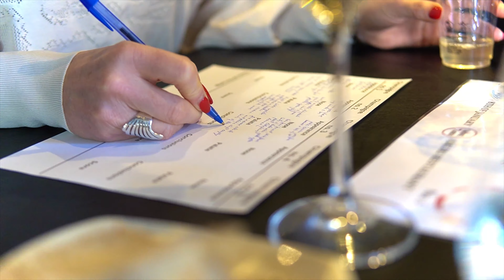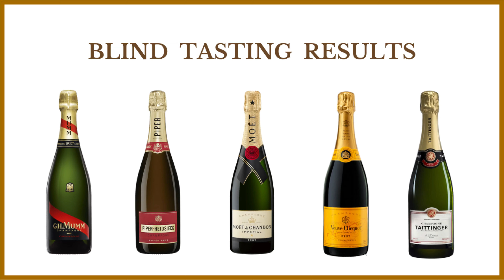Moët & Chandon vs Veuve Clicquot vs G.H. Mumm vs Taittinger vs Piper-Heidsieck. Blind tasting battle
This video is probably the most awaiting video on YouTube in 2023. This video is about blind tasting of five of the largest Champagne houses, including Veuve Cliquot, Moët & Chandon, G.H. Mumm, Taittanger, and Piper-Heidsieck. Each wine was tasted blind by five wine judges: Anna Cabera from Las Tapas de Lola and La Gordita Restaurants in Dublin, Mark Donohoe head of wine at Classic Drinks Ireland, Morgan VanderKamer president of Irish Guild of Sommelier, Anke Carmen Hartmann best sommelier of Ireland 2022 and Luca Marzio owne of Rosa Madre Restaurant Dublin.
Each judge had 25 minutes to taste each Champagne blind and score the wine according to Robert Parker's 100-point wine rating scale.

Full results:

- Anke Hartmann

H.M. Mumm 92 points, Piper-Heidsieck 85 points, Moët & Chandon 90 points, Veuve Clicquot 89 points, Taittanger 95 points

- Anna Cabrera

H.M. Mumm 89 points, Piper-Heidsieck 92 points, Moët & Chandon 94 points, Veuve Clicquot 93 points, Taittanger 88 points

- Morgan VanderKamer

H.M. Mumm 93 points, Piper-Heidsieck 91 points, Moët & Chandon 96 points, Veuve Clicquot 92 points, Taittanger 89 points

- Mark Donohoe

H.M. Mumm 89 points, Piper-Heidsieck 85 points, Moët & Chandon 94 points, Veuve Clicquot 91 points, Taittanger 90 points

- Luca de Marzio

H.M. Mumm 90 points, Piper-Heidsieck 92 points, Moët & Chandon 91 points, Veuve Clicquot 95 points, Taittanger 93 points.

The final results as below:

1st place Moët & Chandon 93 points
2nd place Veuve Clicquot 92 points
3rd place Taittanger 91 points
4th place G.H. Mumm 90.6 points
5th place Piper-Heidsieck 89 points